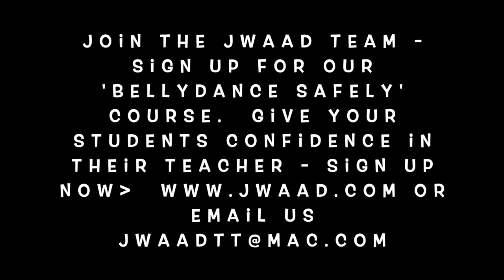Troubleshooting Technology for bellydance teachers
Lecture by Stuart Wilkinson of Sound Dynamics for bellydance teachers. What technology works in different situation Hosted by Kay Taylor of JWAAD. A free event for bellydance teachers.
Video by JWAAD Belly Dance Training. Providing specialist accredited belly dance courses and a national development programme.